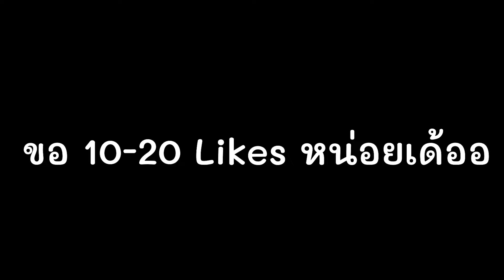[❗2x XP]🔥A One Piece Games🔥 : ค้อนของเจ้าทะเล ที่มาจากโลก 2!!!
[⚠️ HUGE Update]A One Piece Games